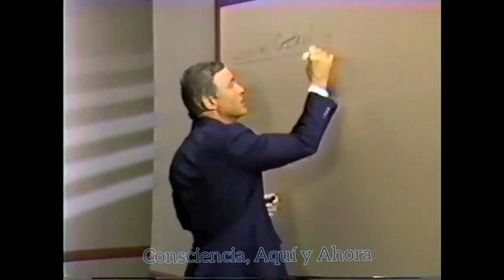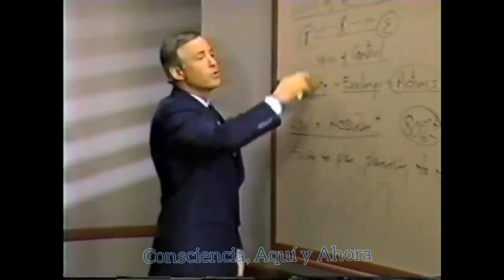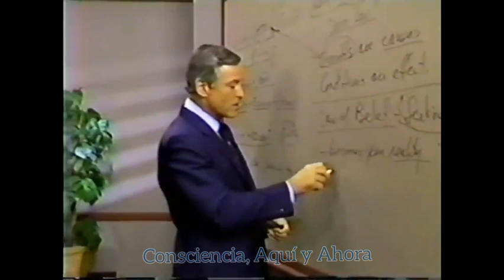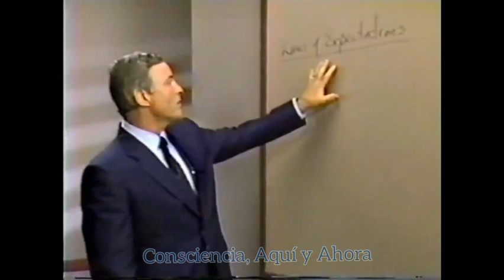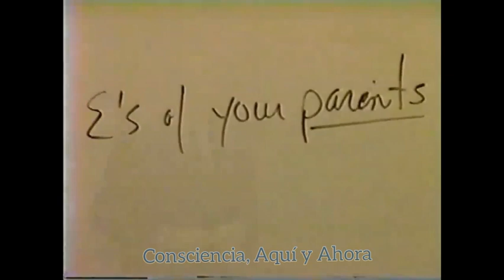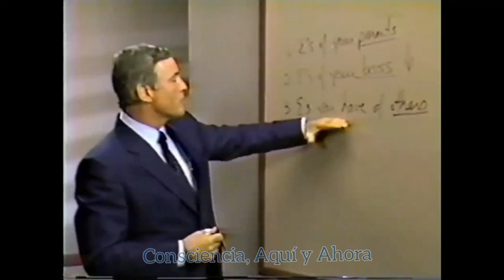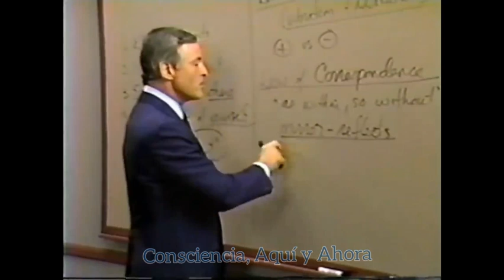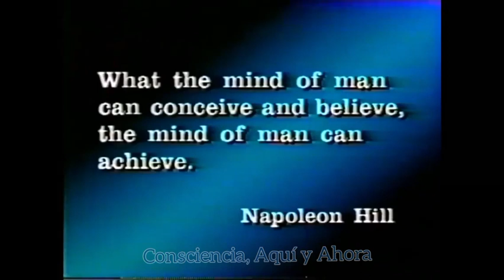Seminario Fénix 02: Las 7 Leyes Mentales - Brian Tracy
7 Leyes metales

1. Ley del control  - feliz cuando estoy en control. Mis pensamientos determina mis valores y estos determinan mis sentimientos y mis sentimientos determinan mis acciones determinan mi éxito.

2. Ley del accidente - fallar en planear es planear fallar.

3. Ley causa y efecto.  Pensamientos causas y condiciones efectos.

4.  Ley de la creencia. Crea en lo que crea con fuerza se convierte en mi realidad.  ( paradigma )

5. Ley de la expectativa. No se consigue lo que se quiere, se consigue que se espera.
- Expectativa de mis padres
- Expectativa de mi jefe i
- Expectativa de otras personas ( hijos, pareja empresarios ) creo en ti.
- Expectativas de mí mismo.

6. Ley de la atracción. Radiación
7. Ley de la correspondencia - como dentro así fuera. Lo qué pasa  dentro de mí pasa en mi mundo exterior.